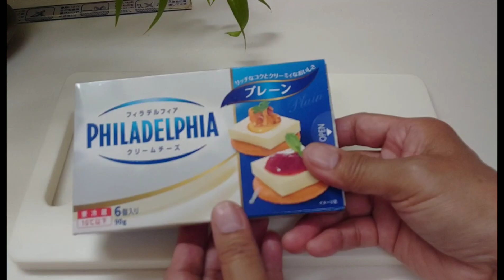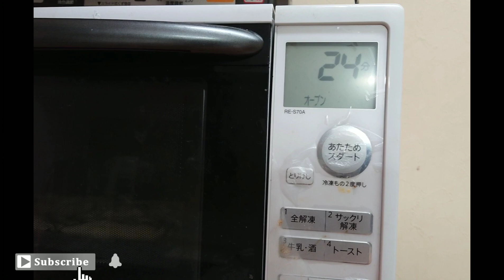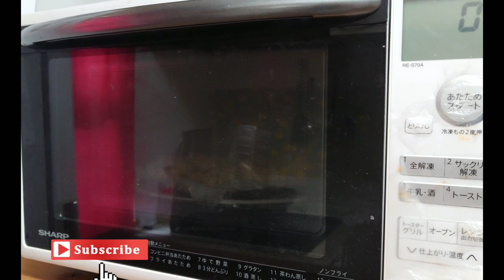CHOCO CREAM CHEESE PIE チョコクリームチーズパイ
CHOCO BROWNIES CREAM CHEESE PIE .TRY IT KIDS GONNA LIKE THIS. GOOD FOR HALLOWEEN 🎃 👻🦇